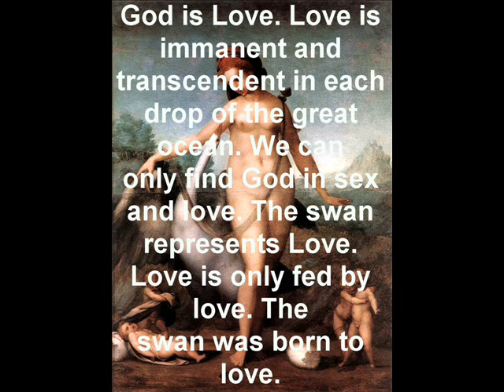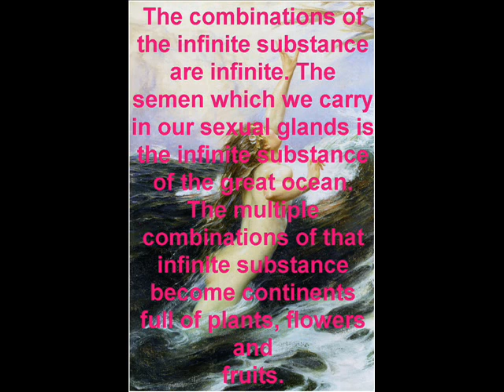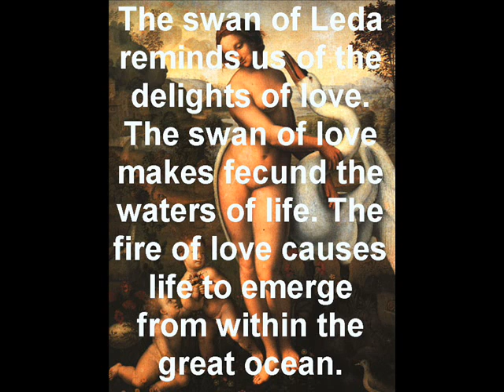The Swans of Paradise (Samael Aun Weor The Major Mysteries)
Drawings by Leonardo Da Vinci